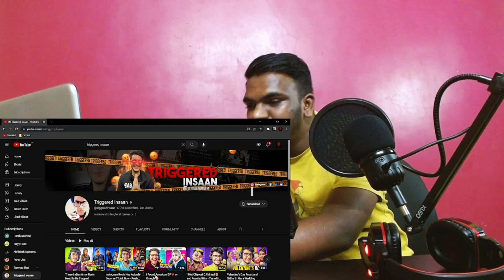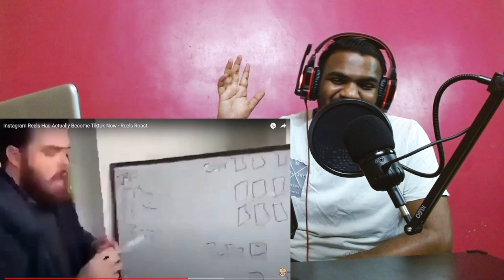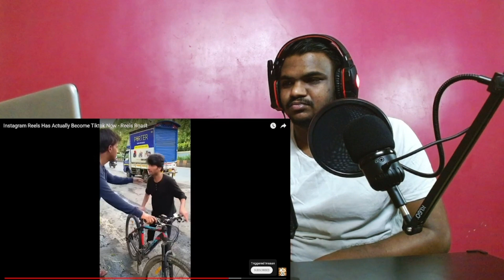Reaction On Triggered Insaan Insta Reels Actually Become TikTok 🥲🤣😭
Laxman Konare
From Goregaon Mumbai (INDIA)

nischay malhan
roast
roast video